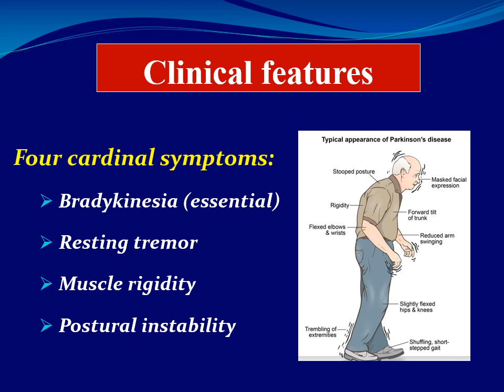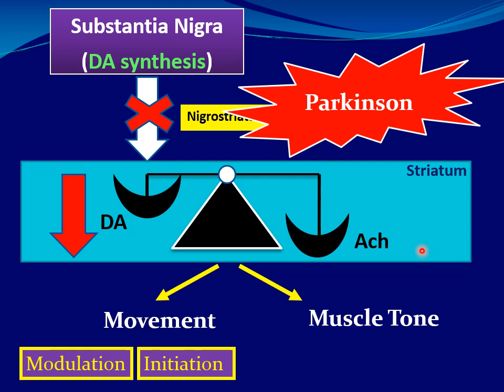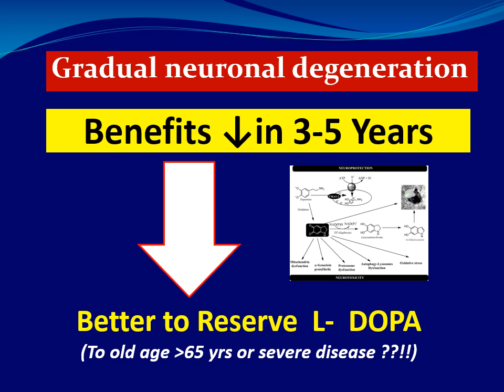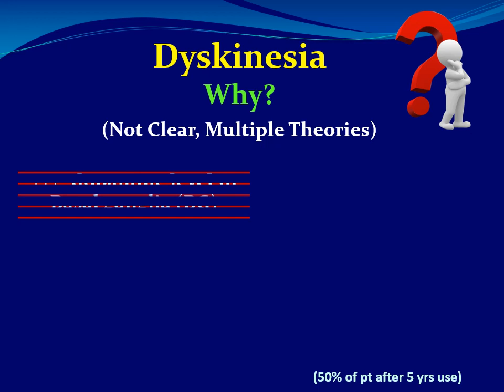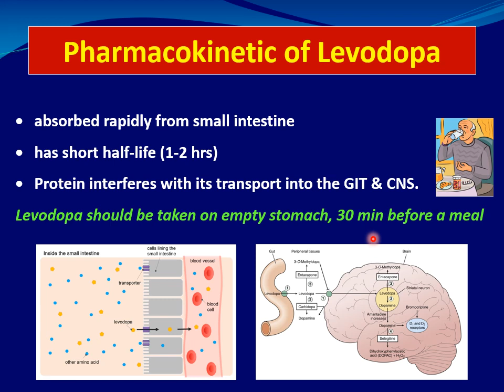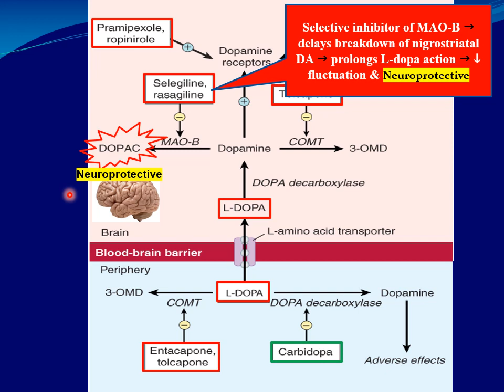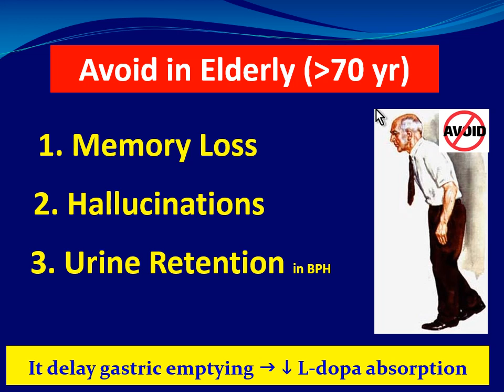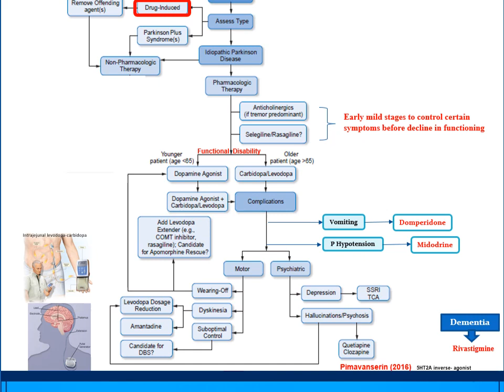Antiparkinsonian Drugs (Full Lecture); Prof. Sawsan Aboul-Fotouh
1. Drug induced Parkinsonism
2. Mechanism of Action of Antiparkinsonian drugs
3. Dopaminergic Drugs
    -L-dopa
   - DA agonists
  - MAOB inhibitors
  - COMI inhibitors
  - Amantadine
4. Anticholinergic Drugs
5. Treatment Algorithm